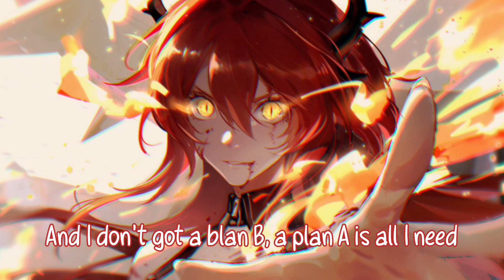Nightcore – NEFFEX - No Retreat (Lyrics)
✘ INFORMATION VIDEO ✘
Artist - NEFFEX
Name - No Retreat
Anime - Arknights (Game)
Character - Surtr
Artworker - _Niarwol

✘ ADDITIONAL DETAILS ✘
Video - Vegas Pro 18
Audio - Audacity

✘ LYRICS ✘
Wait, let me get my head straight, I need a drink of water
It's been days, I've had a headache, don't wanna wake up
One day feel like I regret things, I want my story
Just to have a happy ending and I don't got a plan B
A Plan A is all I need, took the ships from the sea
And burnt them all, no retreat, it's kill or get eat
And get buried with the seeds but that makes me feel free
Hella focused on my dreams

I got habits, they're established, I'm doing things
A bit manic but I can handle it, juggle this, juggle that
Struggle here, lose some cash, win and lose, make it back
You can choose your own path, nothing good comes fast
Nothing fast ever lasts so I'll be patient, but attack
Every day like it's my last, push the pedal to the gas
Burn the fuel that I have, start a fire, light a match
I ain't never looking back

So plant hard in your feet, there's no retreat
Burn the boats on the shore till they're buried underneath
There ain't no going back, forget the past
Outta desperation are the people born who can last
There's no retreat, go believe, you got it in you
You can do anything that you think, that you need
Don't be scared, go succeed, the only people
Who compete are the ones who don't retreat

I feel unstoppable and responsible to try and make
All the impossible go flip to probable, this life is not
Something that's optional, it's got it's obstacles but it's a gift
So don't miss out on your chance to be phenomenal
Push all the chips in, I take risk 'cause risky wins
I take hits straight to the chin then get right back up again
I don't lose I always win 'cause any loss is a lesson
I got a different engine, wanna go? I'll go again

And I'm on the chase while they running, call the plays that are coming
Turn a profit out of nothing, like a prophet up and coming
Taking shots I'm always gunning, when I gamble, never bluffing
Last shot, I'll be clutch and hit the shot they always wanted
Game winners, trained killers, I can make seven figures
Eight figures, nine figures, pay for any fucking dinner
Paint a picture, life richer, good people, good liquor
Life bigger, fight winner, I just wanna get there quicker